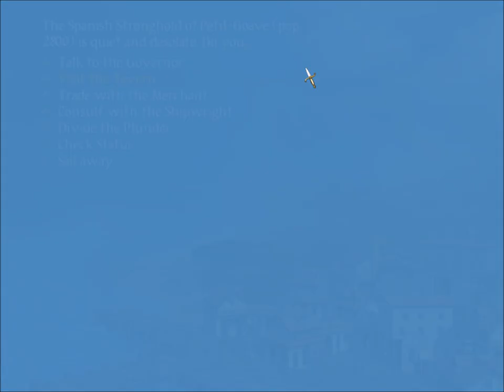Let's Play Pirates - Part 2: Rowing the Old Chariot Along!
We continue our epic quest of epic pirating!  Spanish fleets beware, Captain Toegoff is on the watch for you